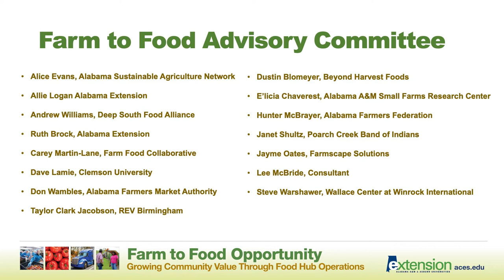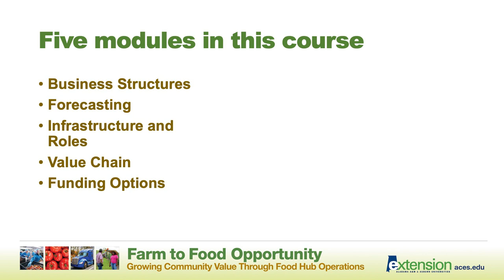Farm to Food Opportunity: Introduction